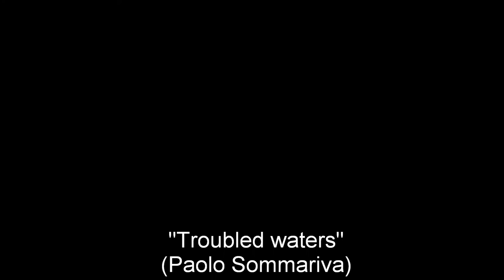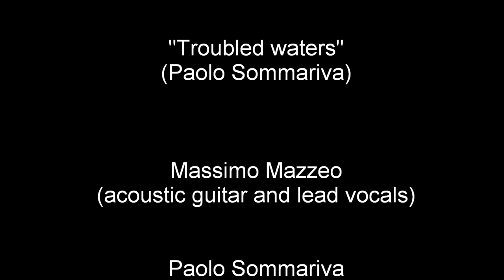MASSIMO MAZZEO & PAOLO SOMMARIVA Troubled waters (home recording)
music and words by Paolo Sommariva
with
Massimo Mazzeo (acoustic guitar and lead vocals)
Paolo Sommariva (classical guitar and backing vocals)

original track from "Never too late" by Nostalgia
(Mellow records, 1993)